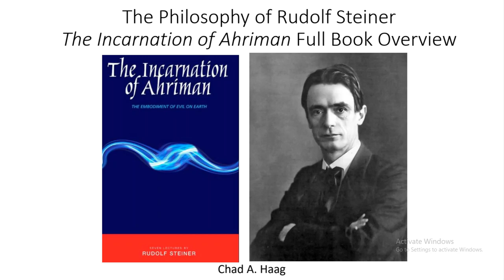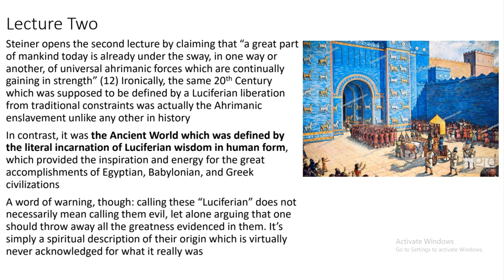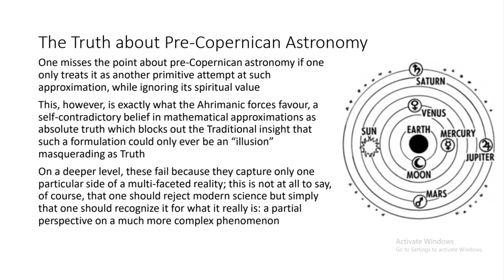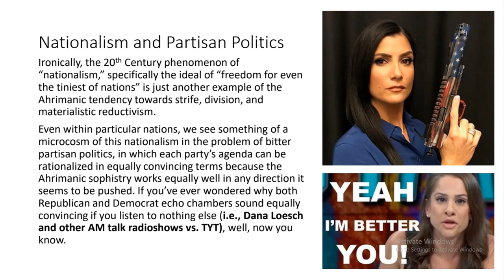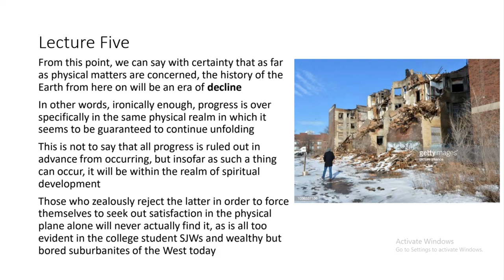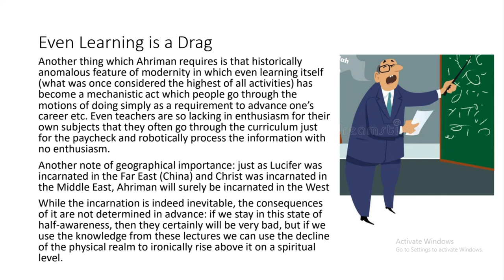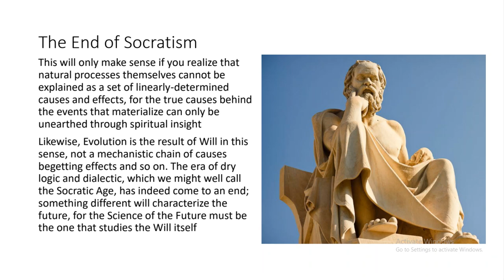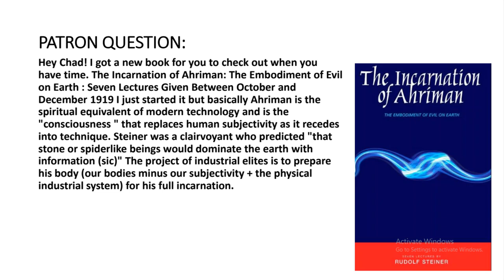The Philosophy of Rudolf Steiner The Incarnation of Ahriman Full Book Overview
Chad Haag responds to patron request to discuss Rudolf Steiner's 1919 lecture series on Ahriman and coming incarnation, as well as questions of the technological destruction of hermeneutics and subjectivity and Ernst Junger. Remember, this is a part of the School of Forbidden Texts; you can join us there for as little as two dollars per month at the following link:
0:45 Disclaimer
0:58 Patron Question (see 28:57 for full discussion of question)
2:10 Lecture One
12:51 SJWs and Jussie Smollett
14:21 Marx and Social Conflict
16:07 Lecture Three
18:04 Partisan Politics and Echo Chambers
19:45 Lecture Four
21:53 Lecture Five
26:27 Lecture Six
27:14 Lecture Seven
28:57 Patron Question Full Discussion